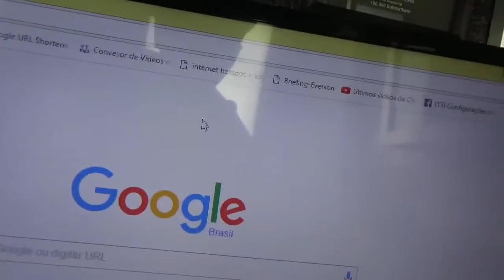Jovem impressiona a todos falando 282 línguas em 1:02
Everson poca zoi